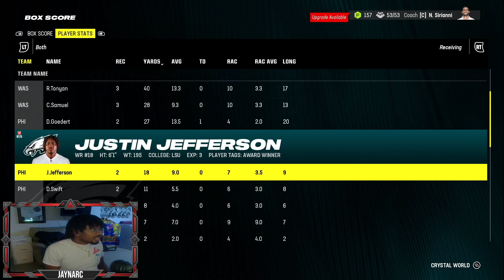What If Justin Jefferson Got TRADED to the Philadelphia Eagles!?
Welcome back to another what if video, in this vid we pair up jjettas with Jalen Hurts! Enjoy!

Pretty much I play Madden on this channel. Madden 24 ultimate team, Madden 24 Franchise, Madden 24 Tips and we just post regularly. My goal for this channel is to just put a smile on your face when you watch my content, and hopefully motivate you to pursue whatever it is you love to do in life. Sounds corny I know. but for real I pray that anyone who takes the time out of their day to read this can just breathe for a moment and just appreciate that very moment. Much Love to Ya!

2nd Channel: Volvation